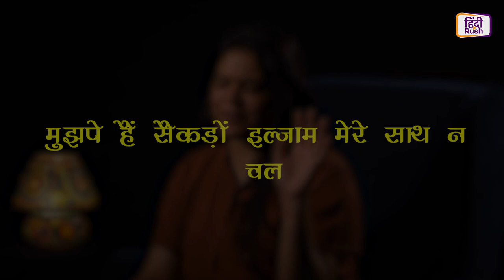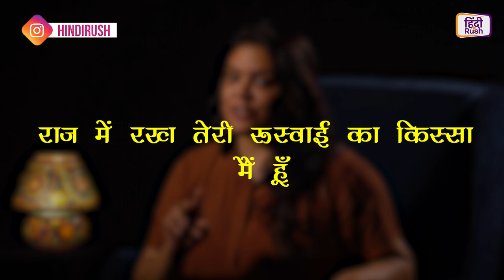बॉलीवुड गानों से कई आगे हैं Shakeel Azmi पेश हैं उनकी कुछ गज़ले | नज़्म-नामा | Episode 11 | Hindi Rush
शकील आज़मी भारतीय गीतकार और कवि हैं। भारत के आजमगढ़ में जन्मे, वे उर्दू भाषा में लिखते हैं और मुख्य रूप से बॉलीवुड में एक फिल्म गीतकार के रूप में उनके योगदान के लिए जाने जाते हैं। उनकी अधिकांश शायरी ग़ज़लों के इर्द-गिर्द घूमती है। हिंदी रश के इस सेगमेंट में देखिये उनकी लिखीं कुछ बेहतरीन ग़ज़लें!